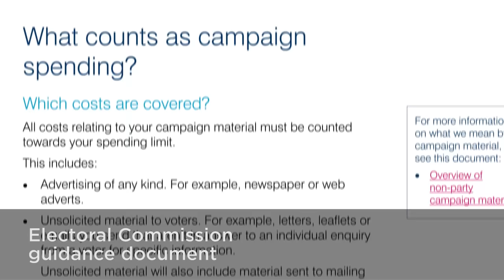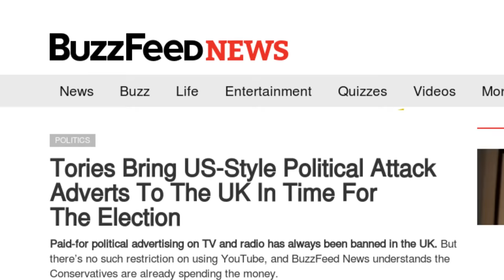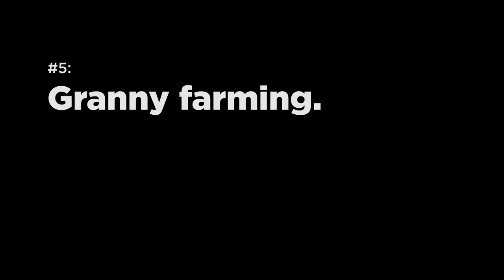7 Illegal Things To Do In A British Election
- Don't worry: unlike last time I did a video like this, I'm not actually going to attempt to do any of these. I swore off politics a long time ago!

Purdah also applies to civil servants, who basically can't do anything public for weeks. All the government departments' Twitter and Facebook accounts will be going very quiet...

Thanks to Chris Reynolds for camerawork!